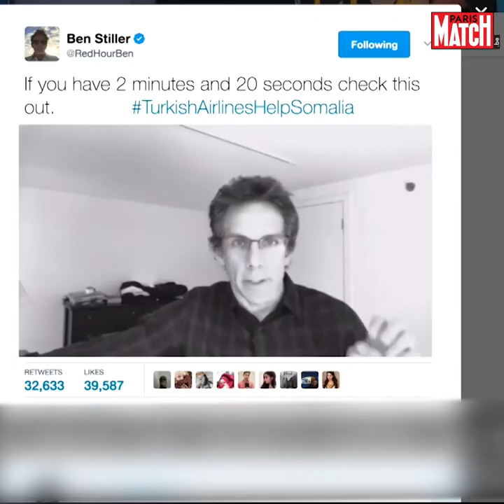Famine en Somalie : L'humanitaire 2.0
En mars 2017, l’ONU et l’UNICEF tirent la sonnette d’alarme. La famine est déclarée en Somalie.